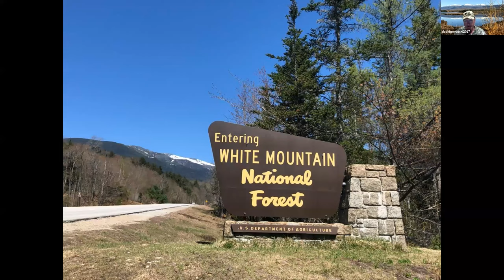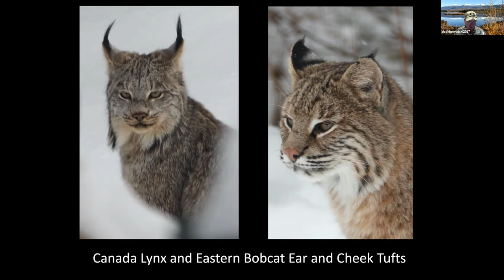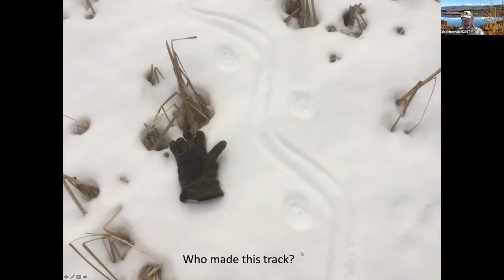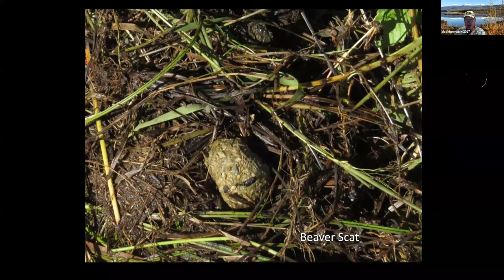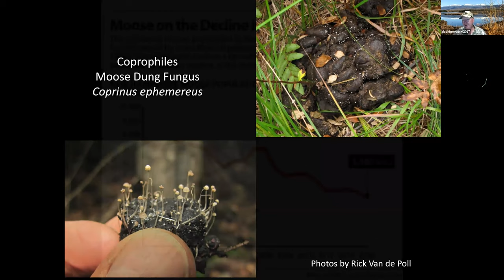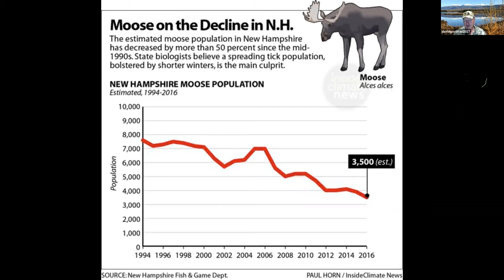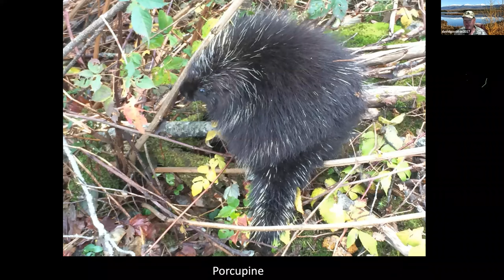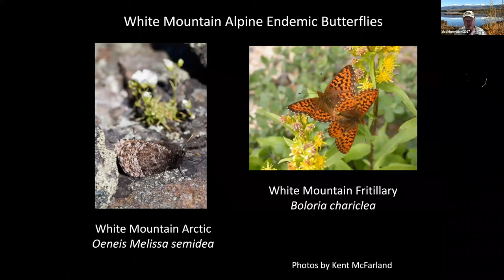Nature Program Series: Wildlife of the Whites with Dave Govatski